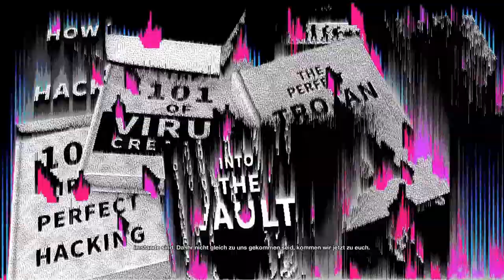Watch Dogs 2: Cyberdrive FilmStudio - Part 06 by Bik2a Games